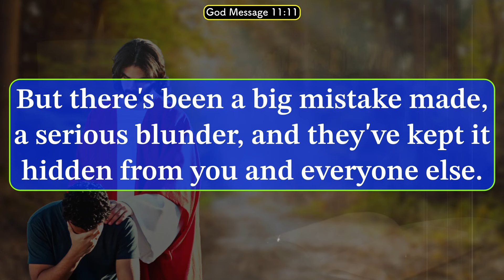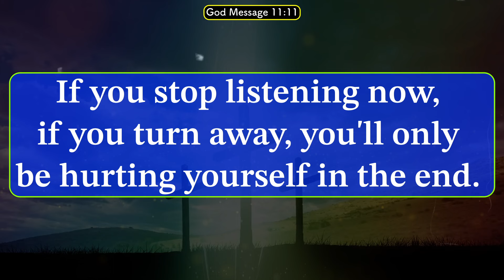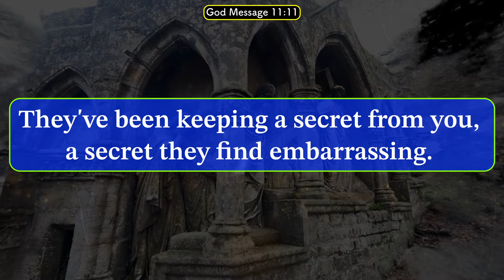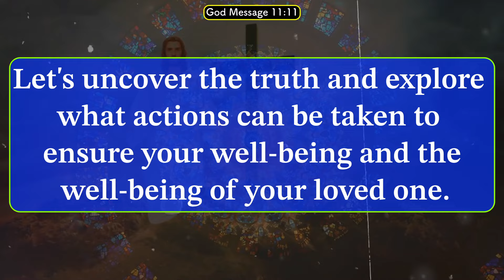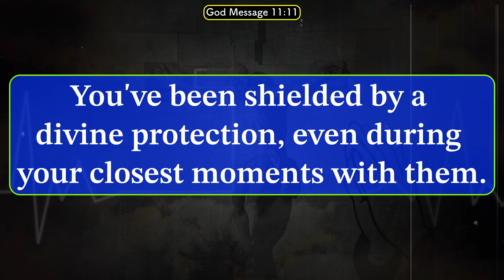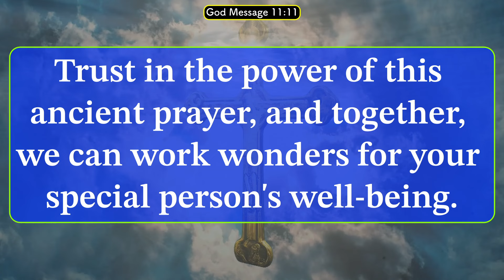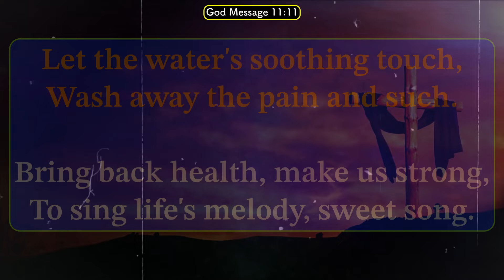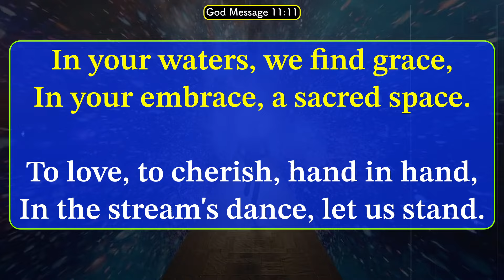😱Big Blunder!!! 🤬😭They Hid This Big Thing Even When You Both Were Having... | god | finance prayer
😱Big Blunder!!! 🤬😭They Hid This Big Thing Even When You Both Were Having... | god message today | finance prayer

Universe message
Jesus message
Angels message
Jesus message
God Blessings message
Godly quotes
Bible quotes
Bible message
Quotes god
Life quotes
Jesus quotes
Faith quotes